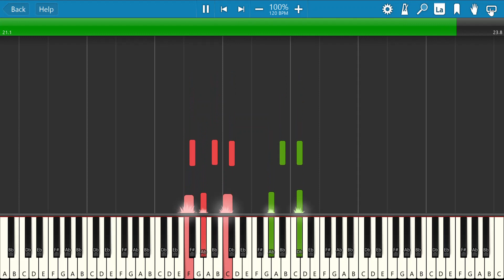Promote Violence piano - Yungeen Ace ft. King Von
With an intense rate of simplicity...